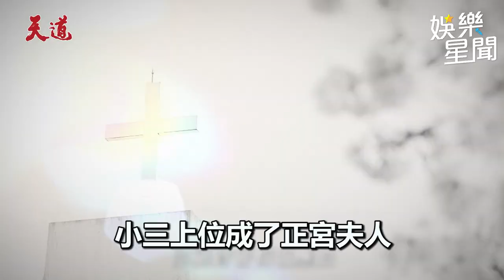苗可麗「逼你去死」上課了 況明潔現學笑翻｜三立娛樂星聞